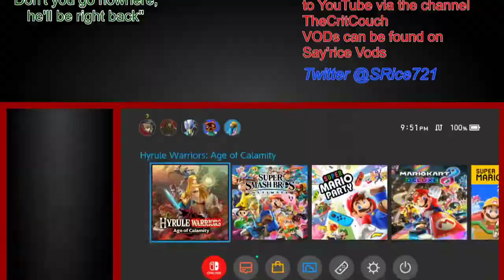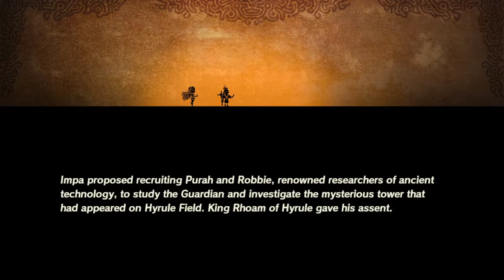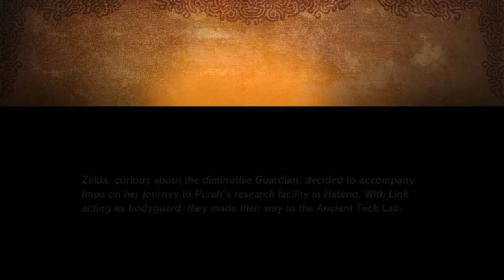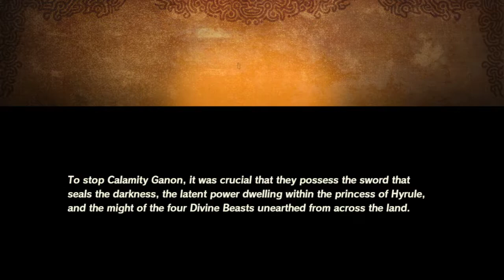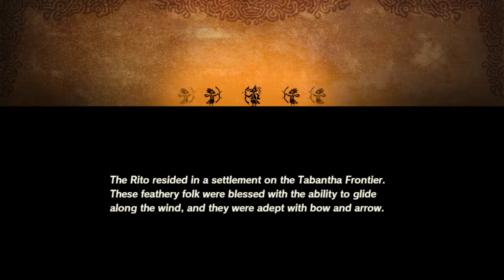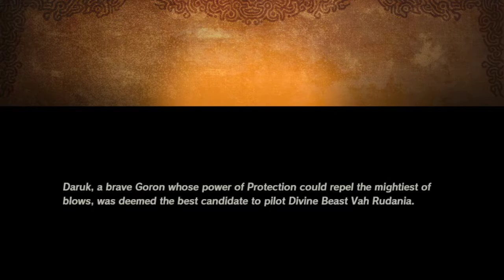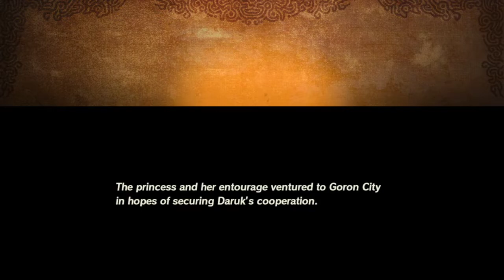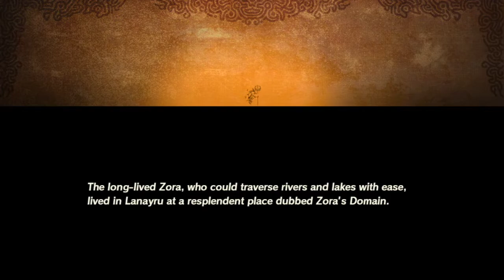Hyrule Warriors Part 1 | 1-11-2021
Full VOD from sayrice721 on twitch originally streamed on (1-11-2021)